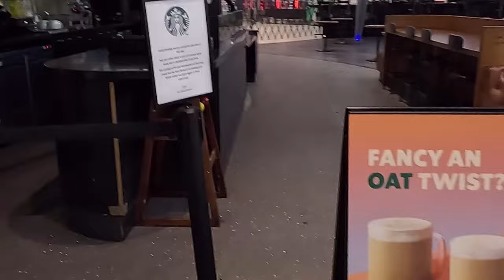Mouse in Starbucks Manchester Airport 22.01.2023